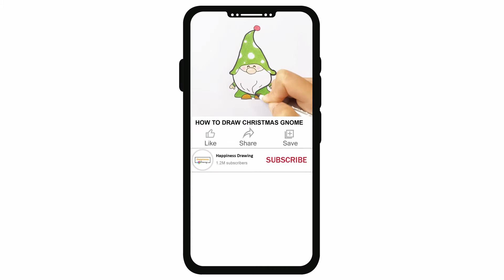How To Draw A Cartoon Turtle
learn how to draw a cute cartoon turtle.

Fun drawing, easy drawing, cute drawing, drawing step by step, drawing tutorial. Happiness Drawing